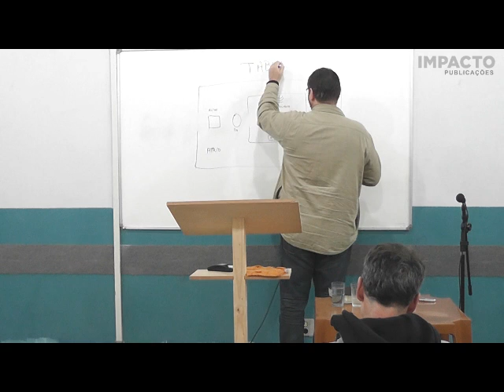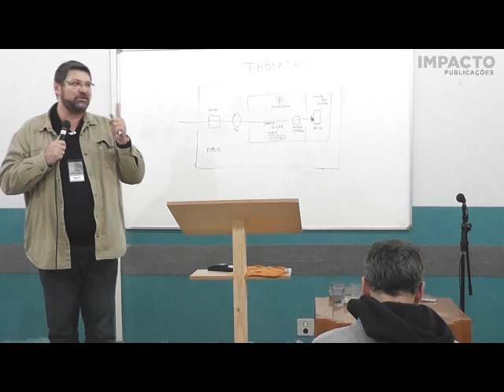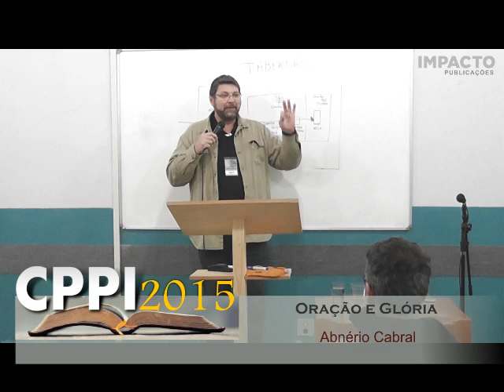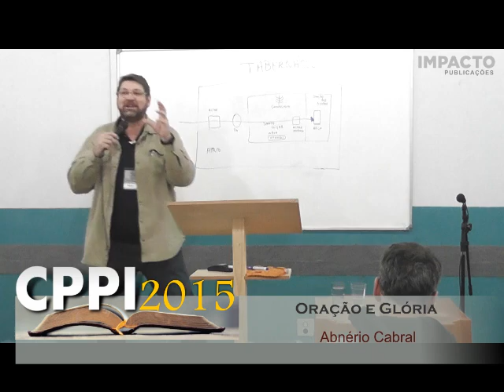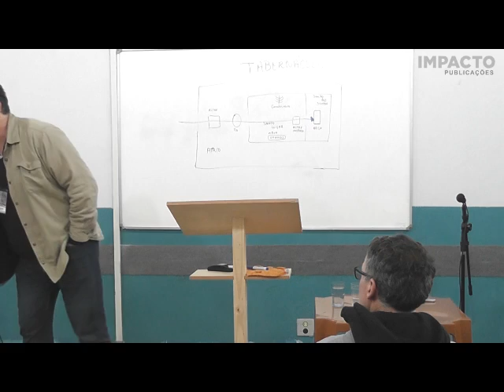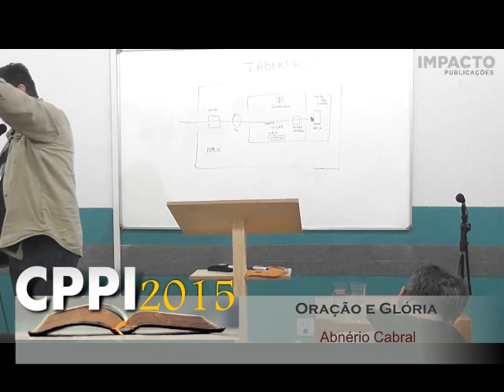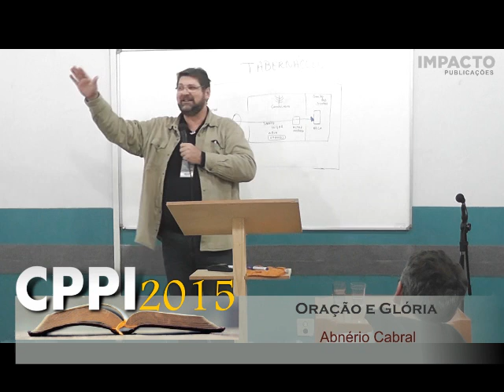08/07-CPPI 2015-Oração e Glória-Abnério Cabral